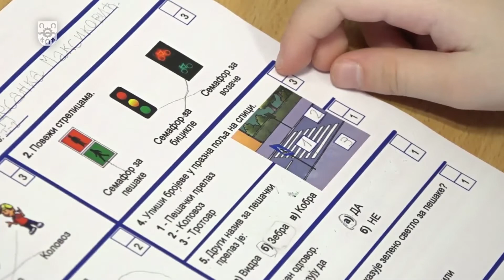Одржана 16. седница Општинског већа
Данас одржана 16. седница Општинског већа Општине Прибој, на којој је разматран извештај о раду Општинског правобранилаштва у протеклој години, извештај Савета за безбедност саобраћаја Општине Прибој за 2020. годину, извршен је и избор чланова Савета за координацију послова безбедности саобраћаја на путевима, а усвојен је и Закључак за постављање летњих башти у градском делу Прибоја.

Припремио: Драган Љељен
Камера: Бранислав Јелић
Монтажа: Михајло Поповић